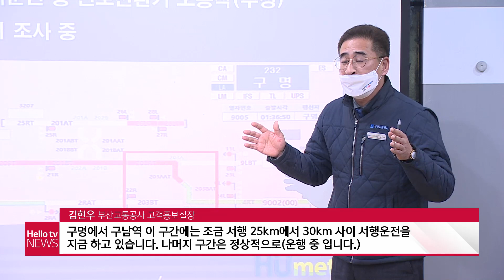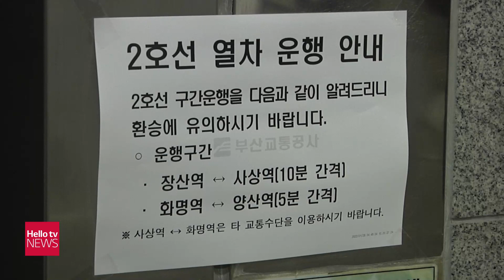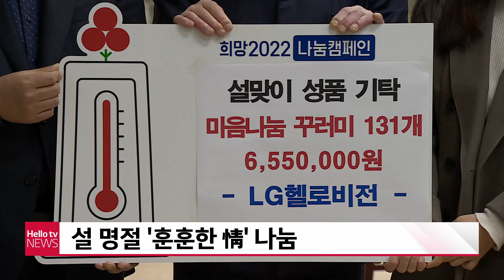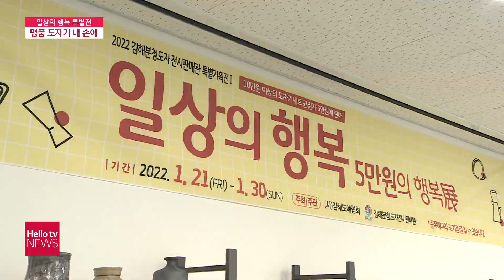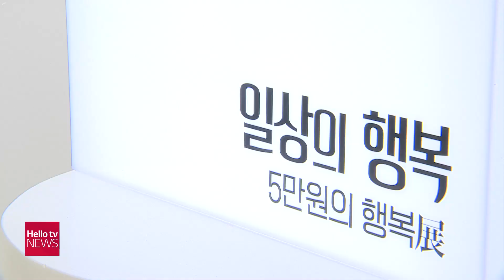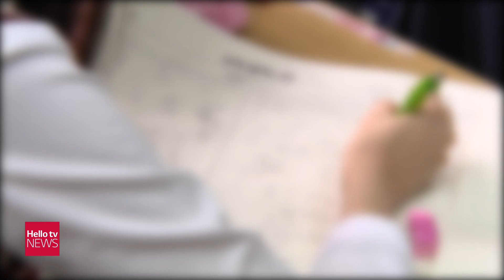헬로TV뉴스 부산 1월 26일(수) 22년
1. 전북 집계 이래 첫 300명 돌파
2. 중대재해처벌법 27일 시행 점검 강화
3. 이상직 의원, 항소심도 집행유예